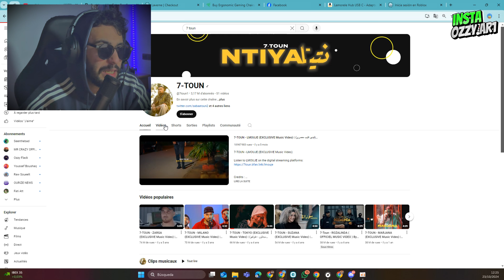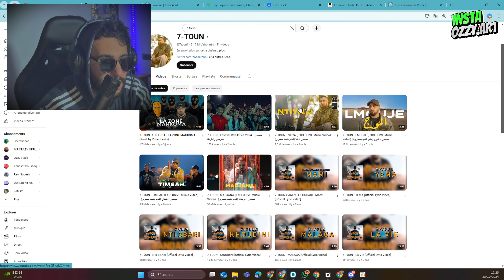7-TOUN يستغل جمهوره بآخر تصريح 🤔